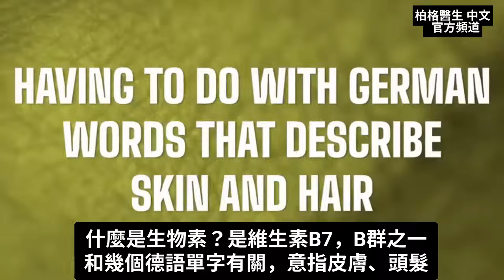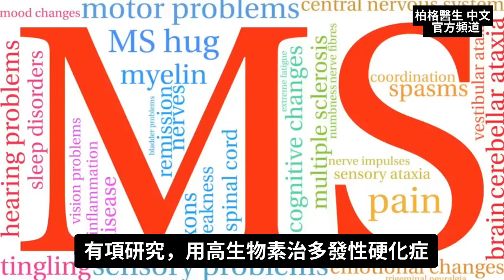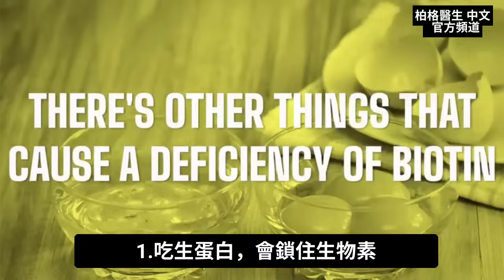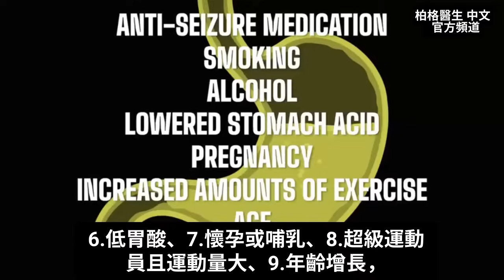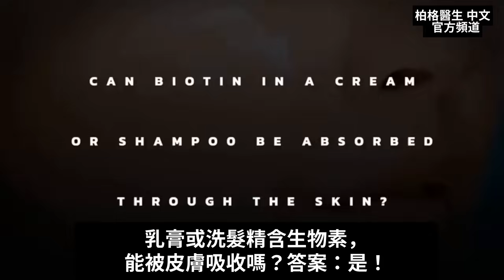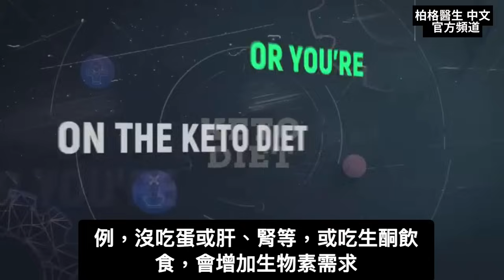生物素對掉頭髮有效嗎？自然療法,柏格醫生 Dr Berg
生物素洗髮精有效嗎？了解更多有關生物素及如何自然促進頭髮和皮膚健康的資訊。

時間標示
0:00 簡介：生物素能促進頭髮健康嗎？
0:10 什麼是生物素？
0:40 生物素的作用
2:23 高生物素的食物
2:49 缺生物素的原因
4:05 生物素洗髮精有效嗎？
5:10 嚴重缺生物素的症狀
5:43 更多關於掉髮的知識！

柏格醫生 dr berg 談：頭髮和皮膚的生物素。您可能注意到解決掉髮的生物素洗髮精，但真的有效嗎？

生物素是維生素B7。生物素對孕婦和兒童尤其重要。若懷孕母親缺生物素，可導致孩子生長發育畸形。

生物素在蛋白質形成中，充當輔酶。身體組織是由各種脂肪和蛋白質構成。生物素是髓鞘、頭髮和皮膚形成過程中的輔酶。

大腸微生物製造的生物素，與你從飲食中獲得的生物素一樣多。但從飲食獲得的大部分生物素，不是游離形式，由微生物製造的才是。任何破壞微生物的物質，尤其抗生素，都不利生物素。

生物素的每日建議攝取量(RDA)尚未達成共識，也很難從飲食獲取生物素。

高生物素4食物：
1.蛋黃
2.肝
3.腎
4.某些乳酪

缺生物素的主要10原因：
1.吃生蛋白
2.生酮飲食（導致生物素需求增加）
3.吃抗癲癇藥
4.吸煙
5.飲酒
6.低胃酸
7.懷孕或哺乳
8.大量運動
9.年齡增長
10.遺傳問題

若出現皮疹、頭髮稀疏或因生酮而掉髮等，可能是因飲食缺生物素。

輕微缺生物素(亞臨床缺乏)，可導致頭髮稀疏、掉髮或皮疹。但重度缺生物素的症狀，可能更嚴重。

嚴重缺生物素5症狀：
1.圓禿(圓形塊狀掉髮)
2.濕疹
3.癲癇發作
4.念珠菌
5.憂鬱

生物素霜或洗髮精可透過皮膚吸收，可能對亞臨床生物素缺乏症有益。你可能還想在飲食中加入生物素，甚至服用補充劑。

艾瑞克柏格(Dr Eric Berg)醫生介紹：
56歲，脊椎醫生， 他是弗吉尼亞州、加利福尼亞州和路易斯安那州的3州脊椎科醫生，￼執照一直維持有效。他是全球知名的健康生酮飲食和斷食專家，也是《新體型指南》和KB Publishing出版書作者。